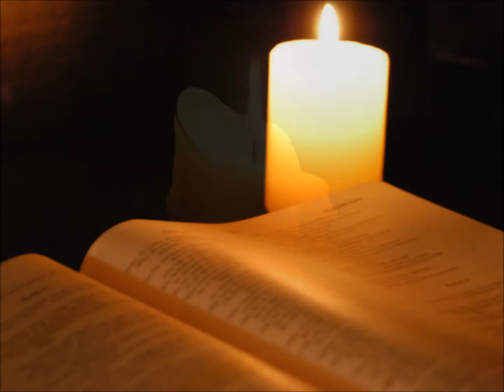Michael Jackson - Gira Con Me (Josh Groban song)